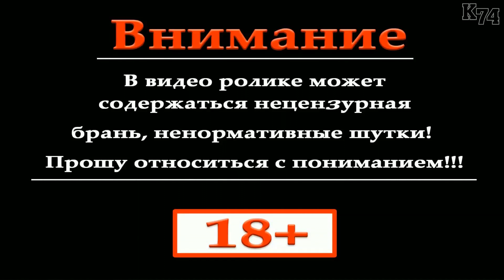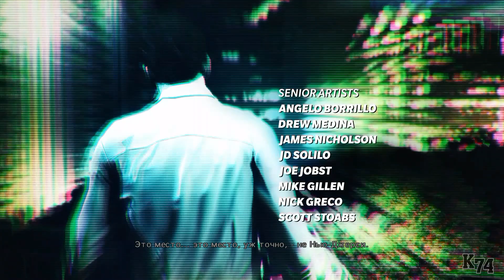Max Payne 3 ( полное прохождение на Твиче )